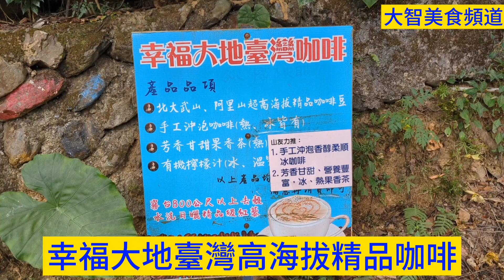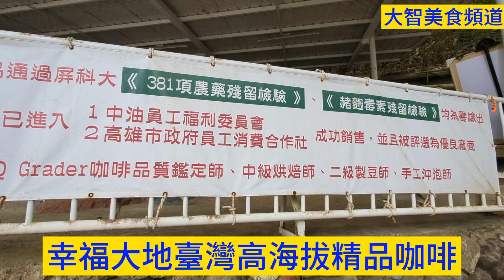幸福大地臺灣高海拔精品咖啡